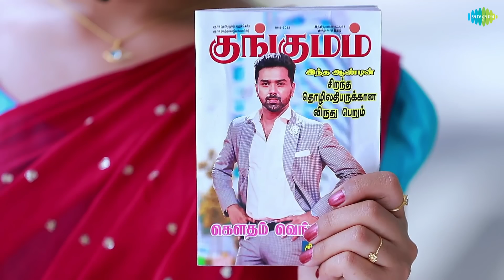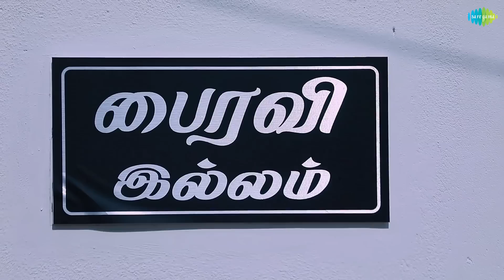Ilakkiya Weekly Recap | 10.10.2022 to 14.10.2022 | Kathaikelu Kathaikelu | Saregama TV Shows Tamil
Cast: Hima Bindhu, Nandhan, Sushma, Roopa Sri, Rani, Sathish, Barath Kalyan & Others.

Crew:
Senior V.P: B.R.Vijayalakshmi
Creative Head: Prince
Story: Saregama
Directed: Sai Maruthu
Cameraman: Akhilan
Editor: K Shankar

Wardrobe Courtesy:
1. Yasko shirts (Madurai)
2. Walking Street ( Medavakkam main rd, Chennai)